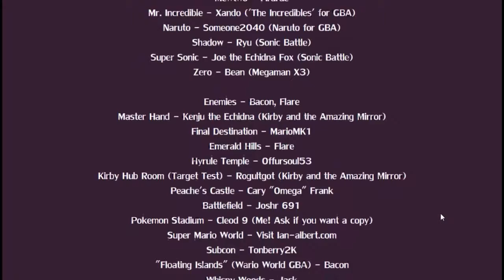Super Smash Flash Classic Mode #26 MewTwo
MewTwo Return in SSF2. Please